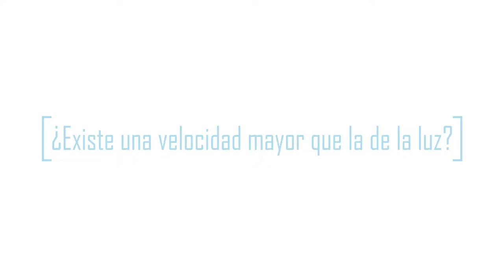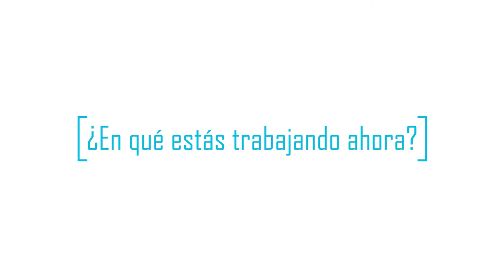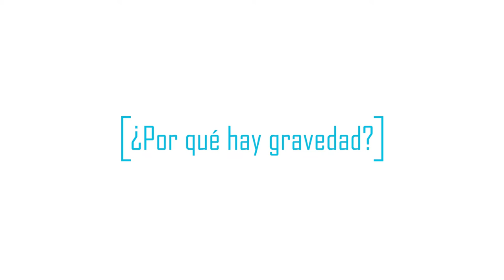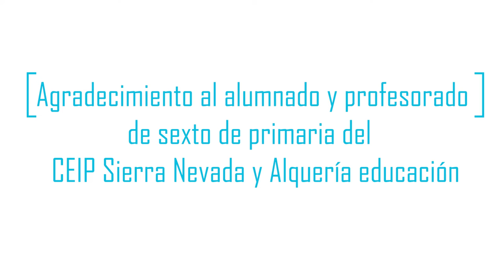¿Esa pregunta es para mi? - Día Internacional de la Mujer y la Niña en la Ciencia 2022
Dos clases de primaria fusilan a preguntas cuatro investigadoras del IAA-CSIC. ¿Serán capaces de responder si el universo es infinitio o si se puede bailar samba en la Luna?